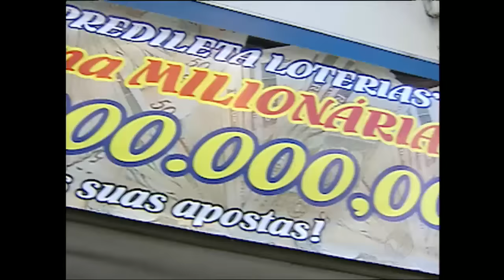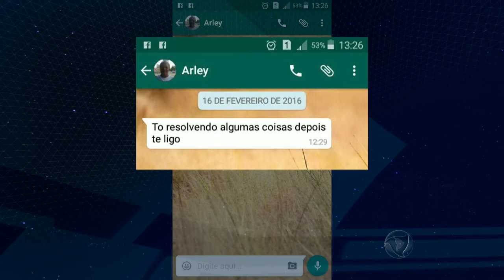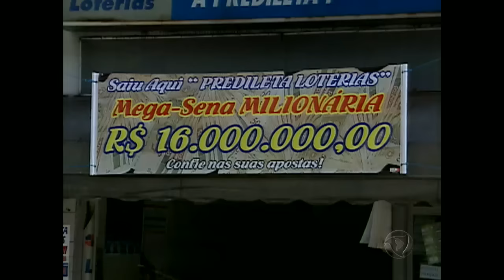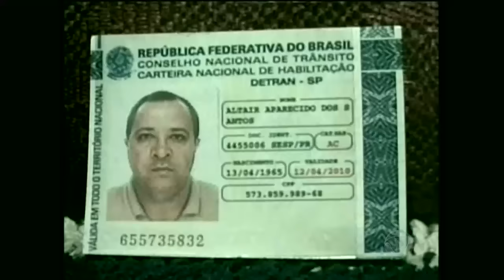Ganhadores do bolão da Mega-Sena morrem de modo misterioso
O Domingo Espetácular foi apurar as coincidências entre dois casos de morte misteriosa após a vítima ganhar na loteria. Teriam elas algo em comum ? Veja na reportagem.